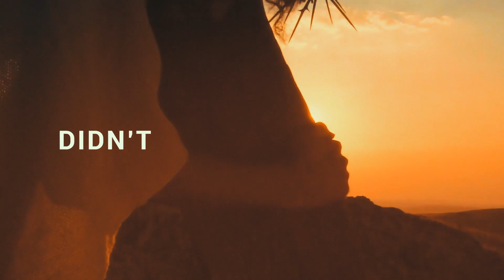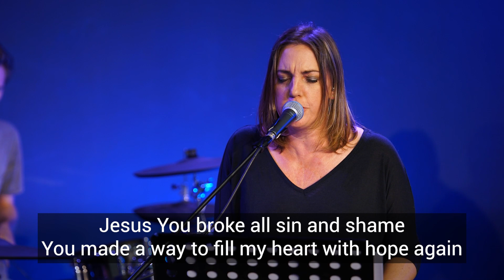JoshGen Live | We Proclaim The Name | Michelle Kuhne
Welcome to JoshGen Live & another special service where Michelle Kuhne leads us in a time of worshipping our King.